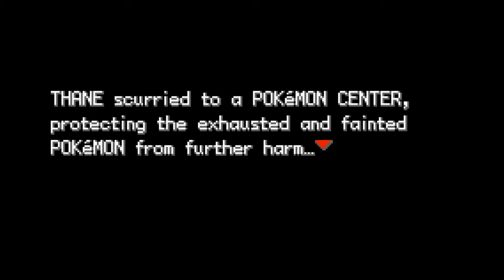Pokemon #2 - BROCK the Asshat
We try to take on Brock.. Very feebly..

Come check out ThaneLive at these other locations!

Peace!